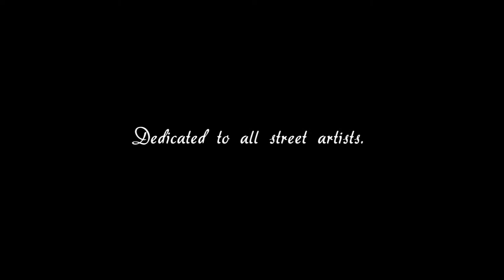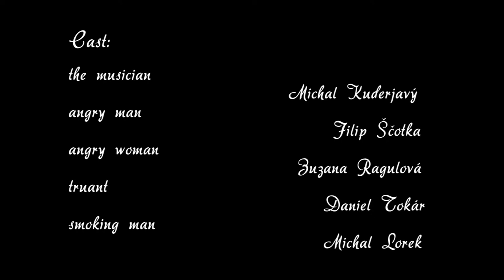The musician - short movie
Short movie about one grey day on the street.